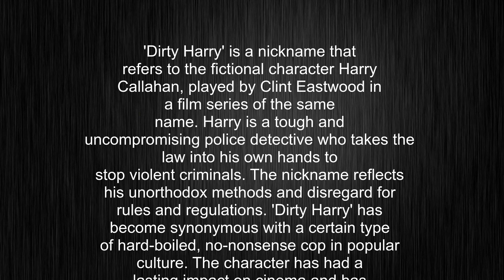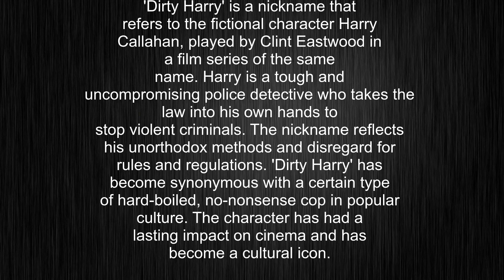What's the meaning of "Dirty Harry", How to pronounce Dirty Harry?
This video tells you what "Dirty Harry" means, how to pronounce it, provides a pronunciation guide and an accurate definition.
00:00 Pronunciation
00:30 Meaning

- What is the meaning of Dirty Harry
- How to say Dirty Harry
- What is the definition of Dirty Harry
- How to pronounce Dirty Harry

Visit our free audio/video dictionary tutorial to learn how to correctly pronounce words/names and to learn their meanings, definitions, just like Dirty Harry definition and meaning in Merriam-Webster, Dirty Harry definition and meaning in Collins English Dictionary, Dirty Harry definition and meaning in The Oxford English Dictionary, Dirty Harry definition and meaning in Longman Dictionary of Contemporary English, Dirty Harry definition and meaning in Cambridge Advanced Learner's Dictionary, and more.